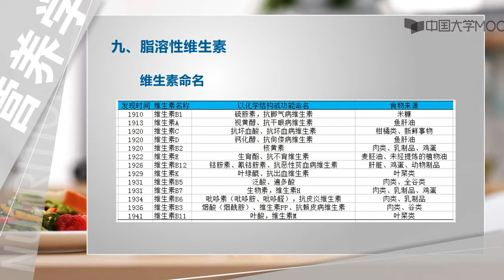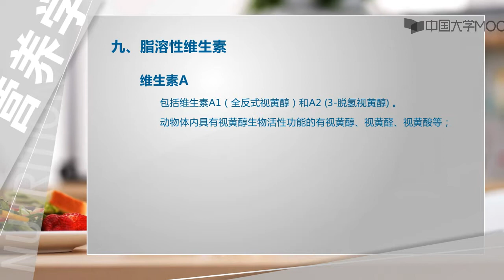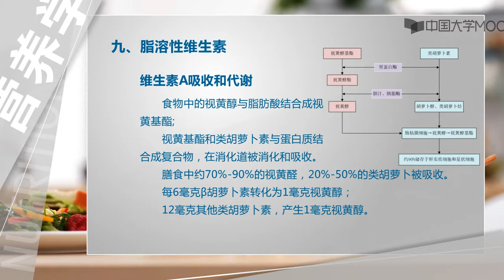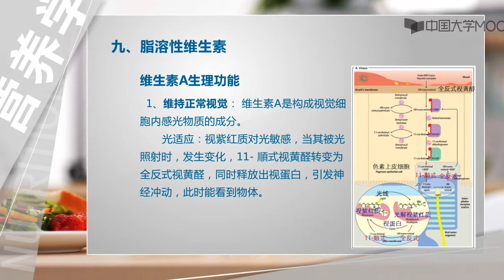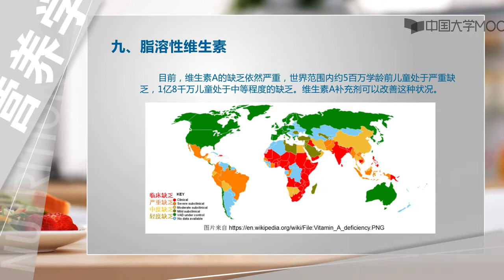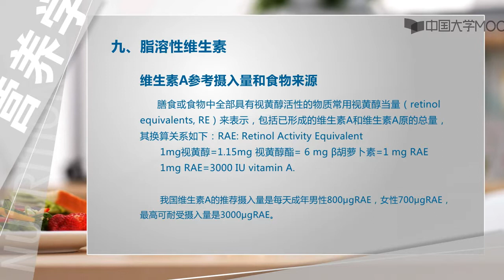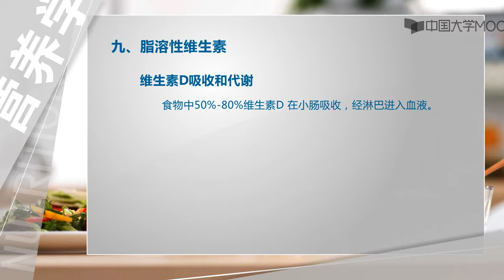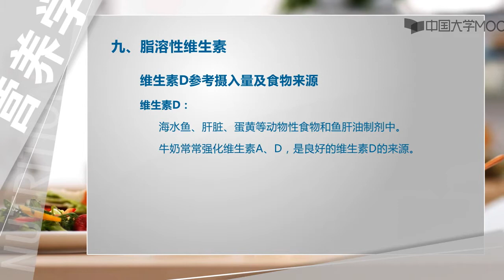7.2 脂溶性维生素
第一章 生活中的营养学

1.1 课程导论

1.2本章导读

1.3 食物的营养价值与饮食搭配

1.4 地方美食营养与膳食搭配

1.5 世界美食营养与饮食搭配

1. 6养生保健与饮食误区

1.7补充材料

1.8单元讨论

第一周单元测验

第一周单元作业

第二章 食物选择与健康

2.1 本章导读

2.2 一生的营养

2.3 身体与食物

2.4 食物选择的挑战

2.5 营养学的科学性

2.6 如何解读营养学信息

2.7补充材料

2.8单元讨论

第二周 单元测试

第二章 单元作业

第三章 营养学相关工具

3.1本章导读

3.2 膳食参考摄入量

3.3 膳食指南与膳食宝塔

3.4 膳食评价

3.5 食谱设计

3.6 食物成分表与营养标签

3.7补充材料

3.8单元讨论

第三周 单元测试

第三周 单元作业

第四章  神奇的身体

4.1 本章导论

4.2 人体结构与心血管系统

4.3 免疫系统

4.4 神经内分泌系统

4.5 消化系统

4.6 排泄系统

4.7单元讨论

第四周 单元测试

第四周 单元作业

第五章  维持生命的营养素（一）

5.1 本章导论

5.2 碳水化合物基础

5.3 碳水化合物的消化和吸收

5.4 食物的血糖指数和血糖负荷

5.5 蛋白质基础

5.6 食物蛋白质的营养评价

5.7补充材料

5.8单元讨论

第五周 单元测试

第五周 单元作业

第六章 维持生命的营养素（二）

6.1 本章导读

6.2 脂类的基础

6.3 反式脂肪酸与胆固醇

6.4 能量

6.5 体重的管理

6.6补充材料

6.7单元讨论

第六周 单元测试

第六周 单元作业

第七章 维持生命的营养素（三）

7.1 本章导读

7.2 脂溶性维生素

7.3 水溶性维生素

7.4 生命之源—水

7.5 矿物质—宏量元素

7.6补充材料

7.7单元讨论

第七周 单元测试

第七周 单元作业

第八周 生命周期的营养需求

8.1 本章导读

8.2 孕前准备与孕期营养

8.3 孕产结局与乳母营养

8.4 婴幼儿营养

8.5 学龄前儿童营养

8.6 青少年与老人营养

8.7补充材料

8.8单元讨论

第八周 单元测试

第八周 单元作业

第九周 营养相关疾病的膳食防治

9.1 本章导读

9.2 糖尿病的膳食防治

9.3 高血压的膳食防治

9.4 痛风的膳食防治

9.5 癌症的膳食防治